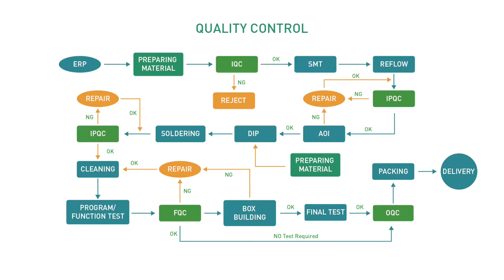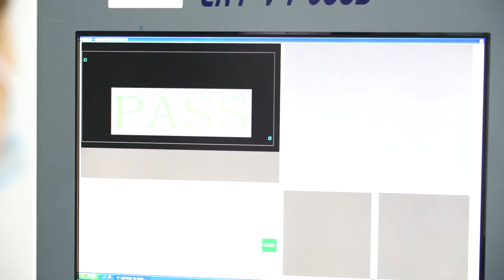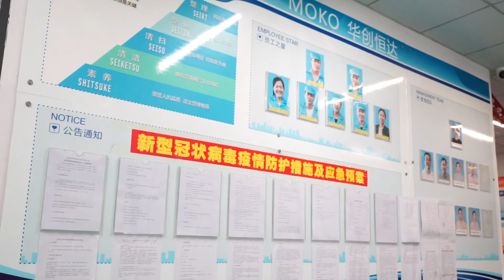China EMS Electronic Manufacturing & Assembly Factory - MOKO Technology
MOKO is a pioneer in electronic manufacturing solutions and we have a reputation for over excellent performance over the years. Our production methodology is one of the most sophisticated ones in the industry. We take pride in our highly-skilled labor force and our very high standards of R&D.

SMT Assembly
We have a very advanced SMT assembly plant. This gives us the ability to manufacture products of all shapes and sizes. So, we can easily claim that our assembly services are the best in terms of accessibility, performance, and repeatability. Our soldering quality is the best you will ever come across. Additionally, we can perform in-house Automated Optical Inspection. Hence, we can offer our clients the best possible quality assurance.

MOKO Technology has five SMT assembly lines. These lines are well-equipped for manufacturing a wide range of PCBA. Our assembly lines can rapidly change as per the requirements. Hence, our lines offer very high flexibility. This allows us to effectively engage in all of our customer requests. Therefore, we always manufacture and deliver electronic products ahead of deadlines.

Wiring Harness Assembly
MOKO Technology has years of experience in providing wire harness assembly services to its valued customers. Therefore, we can provide all sorts of wiring harness services to you as per your needs. So, this includes the flat ribbon and RF. Therefore, we can leverage our strengths in terms of injection molding, manufacturing, and ultrasonic welding for delivering excellent services and products to our valued clients.

Additionally, we also offer turnkey cable services so you can utilize them for prototyping of your products in medium volumes. Our unique offerings include fast delivery, quality assembly, standard and consistent testing, and desired procurement. Our team is highly-specialized in assisting our clients in real-time. Hence, we can offer efficient communication for handling your orders.

Consignment PCB Assembly
In this type of PCB assembly, the vital components are provided by the client. On the other hand, the manufacturer takes care of the manufacturing and synthesis processes. You should opt for this alternative when you are working on very expensive electronic products which involve very unique electronic components. This will assure you that no one will have the capability to replicate your products and your manufacturing process will stay economical.

Box Build Assembly
We take pride in our capability to provide full mechanical and electrical box build assemblies. Additionally, these assemblies are customized as per the needs and requirements of our clients. Hence, they will have the ability to save a lot of money and time. We provide unique services that help our clients in configuring complicated products for the sake of defense, commercial, and industrial uses.

Our box-build services include the manufacturing of control panels, cable assemblies, cabinet assemblies, and panel wiring. We also specialize in offering just-in-time manufacturing of consignment stock and direct line feed. This allows our clients to save their financial resources. On top of that, it gives them a significant edge in supply chain and distribution.

Lead-free PCB Assembly
Lead has a reputation that it is a very toxic element. Many reports suggest that it has harmful effects on human health, animal life, and plant growth. In the past, most manufacturers used Lead as a major component in their ems PCB boards. They didn’t realize that it can seep into the environment after disposal in landfills. Hence, environmental authorities and many governments are taking initiatives to ban the use of lead in electronic devices. Hence, most clients have to comply with regulations that dictate to avoid lead in the manufacturing of PCB boards. MOKO Technology is a pioneer in this pursuit as we now proudly offer lead-free assembly services.